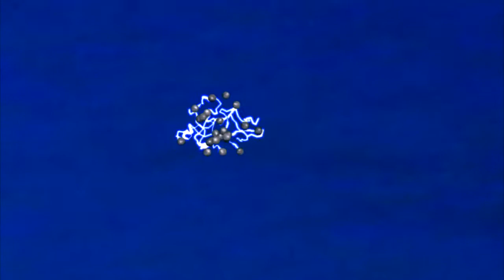Dormant Trailer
This is a movie trailer I made for my graphic design class.